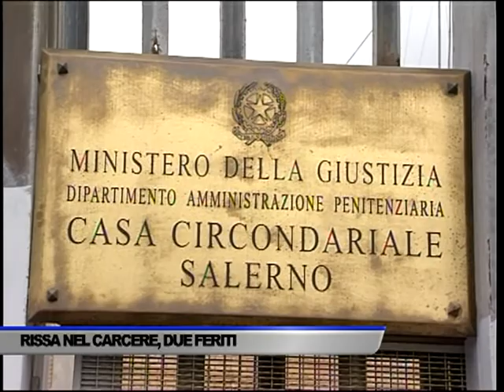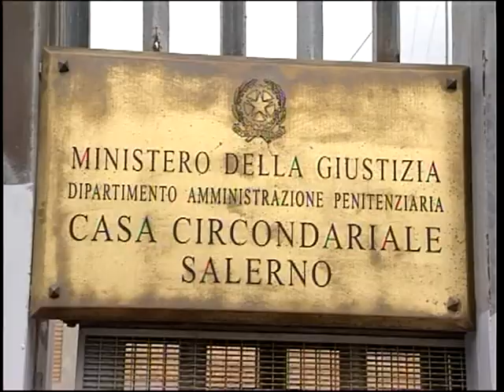CARCERE FUORNI, NUOVA RISSA E RINVENIMENTO CELLULARI - SERVIZIO TG DEL 31/05/2018